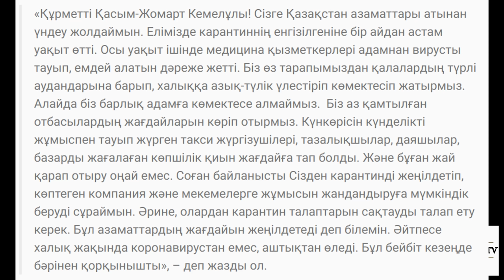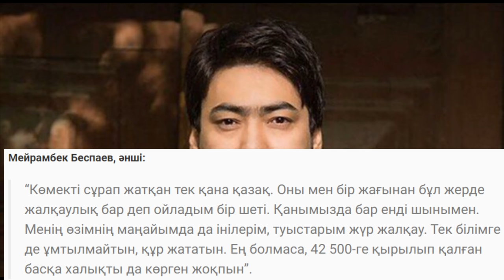42 500 теңге: Әншілер де әлеуметтік төлем ала бастады